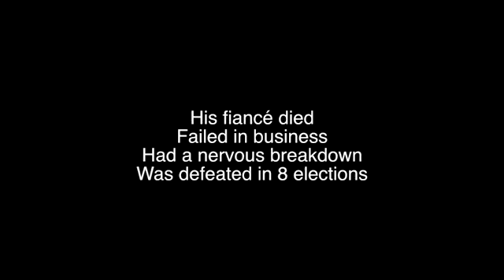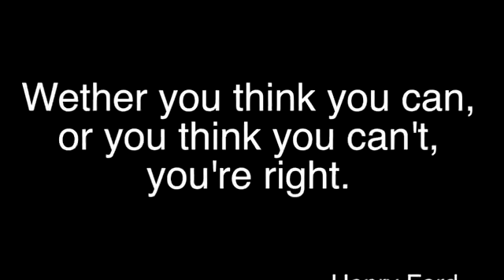Best motivational video ever 2015 GET RESULTS HD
These video make you motivation in you!!!